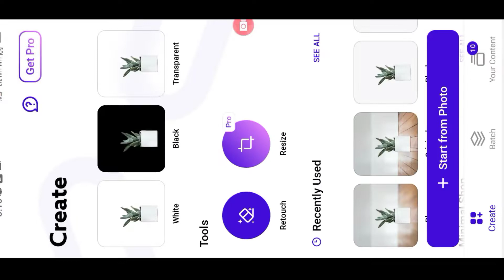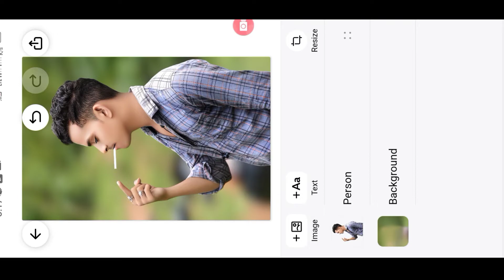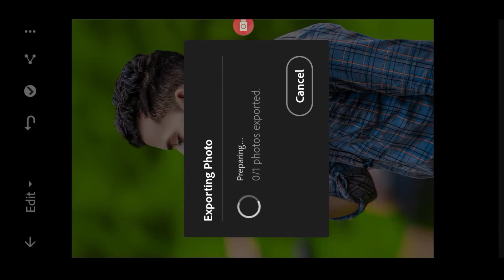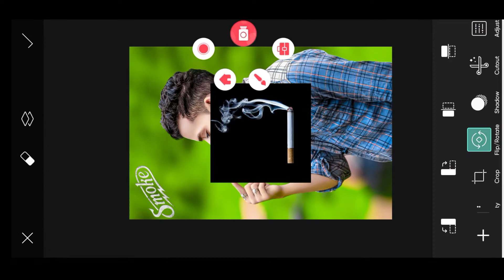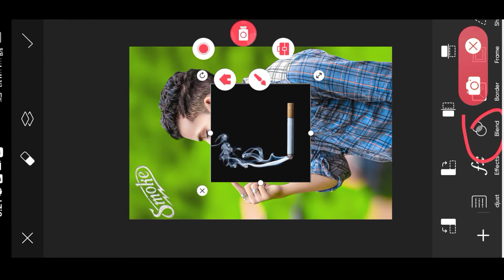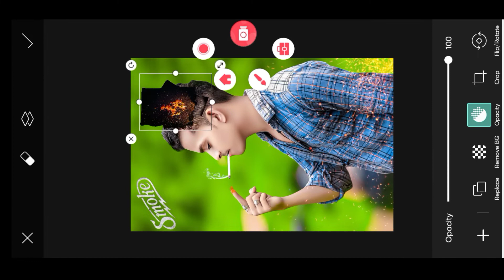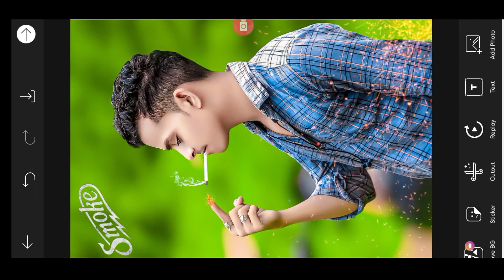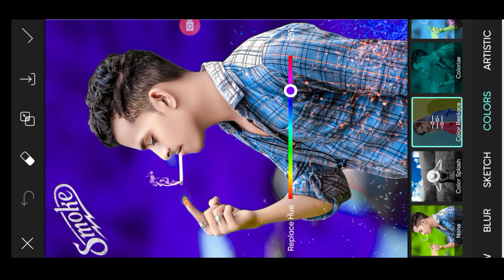Lightroom editing | Picsart smoke photo editing | Picsart photo editing 2022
LIGHTROOM PRESET

lightroom
lightroom editing
lightroom photo editing
lightroom se photo edit kaise
karen
toolwiz photo editing
toolwiz
toolwiz photo editing oil painting
toolwiz hair editing
toolwiz photo editing tamil
toolwiz photo edit
background Picsart
snapseed photo editing kaise kare
snapseed
snapseed editing
cleaning
2021
picsart photo editing kaise karn

___________Tag___________